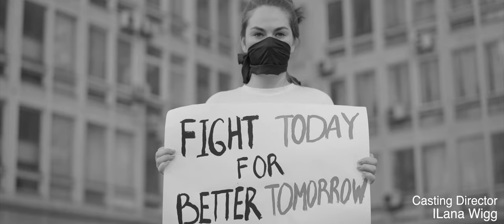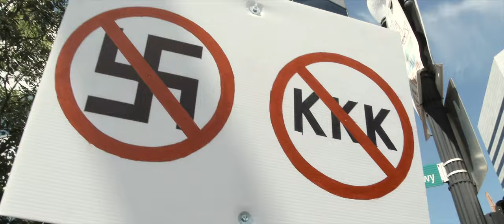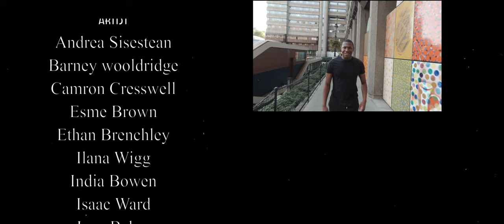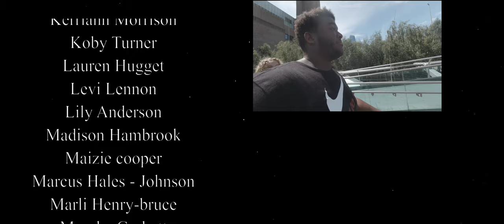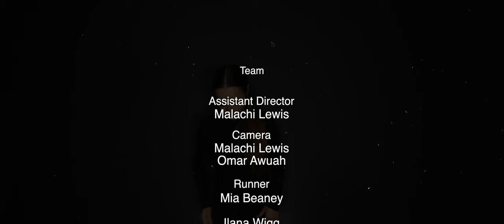LEGION RISE | IMD LEGION - Michael Jackson - They dont Really care about Us/Jam - R-TRAX MUSIC REMIX